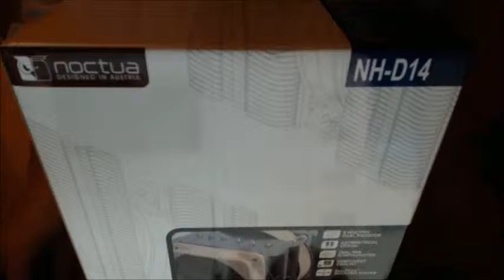Unboxing of Noctua NH-D14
The massive Noctua NH-D14, one of the best CPU cooler on the market. Twin fans with twin radiators!!!

Socket compatibility: Intel LGA1366, LGA1156, LGA1155, LGA1150, LGA775, LGA2011 on request, Asus X-socket™ & AMD AM2, AM2+, AM3, AM3+, FM1, FM2 (backplate required)